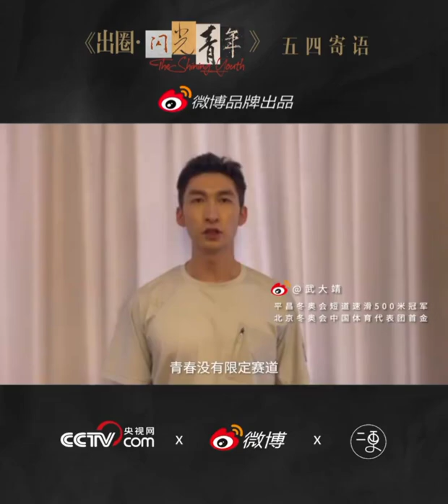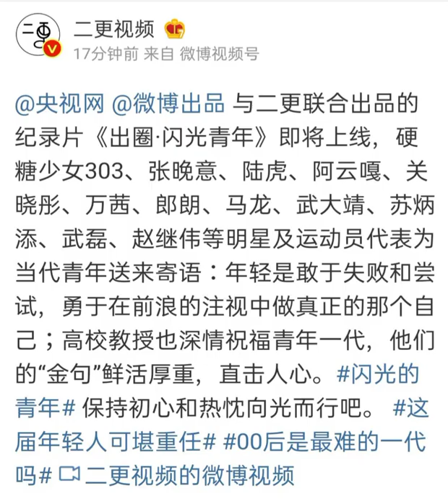纪录片《出圈·闪光青年》寄语【万茜·郎朗·阿云嘎·关晓彤·硬糖少女303·张晚意·陆虎·马龙·武大靖·苏炳添·武磊·赵继伟等明星及运动员代表为当代青年送来寄语】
【央视网❌微博出品❌二更联合出品】纪录片《出圈·闪光青年》寄语VCR【万茜+郎朗+阿云嘎+关晓彤+硬糖少女303+张晚意+陆虎+马龙+武大靖+苏炳添+武磊+赵继伟等明星及运动员代表为当代青年送来寄语】

Video from：二更视频
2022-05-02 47分钟前 来自 微博视频号
@央视网 @微博出品 与二更联合出品的纪录片《出圈·闪光青年》即将上线，硬糖少女303、张晚意、陆虎、阿云嘎、关晓彤、万茜、郎朗、马龙、武大靖、苏炳添、武磊、赵继伟等明星及运动员代表为当代青年送来寄语：年轻是敢于失败和尝试，勇于在前浪的注视中做真正的那个自己；高校教授也深情祝福青年一代，他们的“金句”鲜活厚重，直击人心。闪光的青年# 保持初心和热忱向光而行吧。这届年轻人可堪重任# 00后是最难的一代吗# 🎥二更视频的微博视频